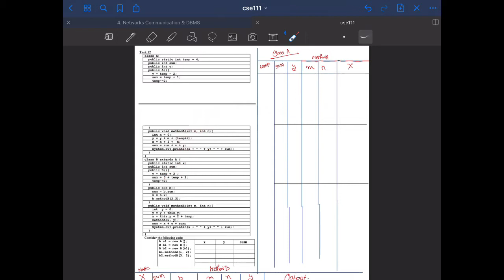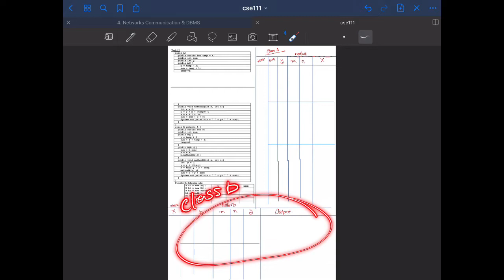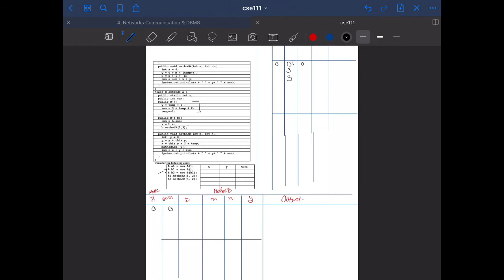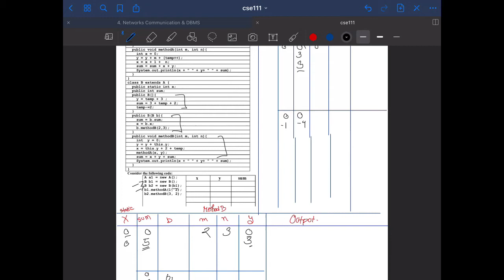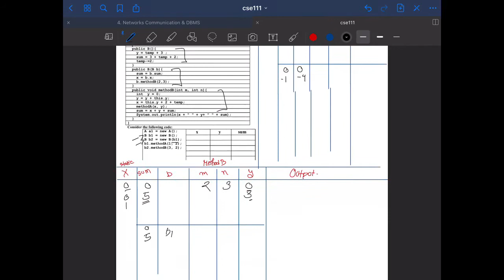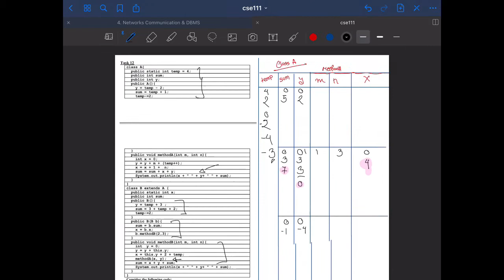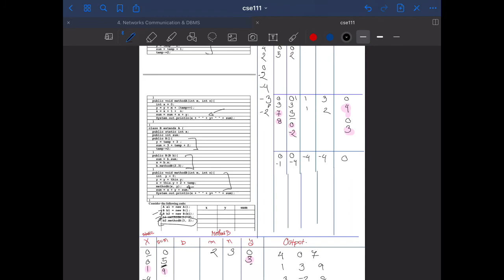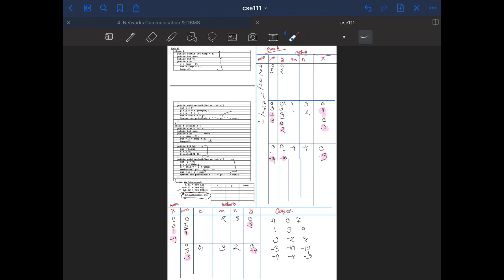Inheritance Tracing | java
in the video i go through a some what simple code of inheritance. Hope this helps.